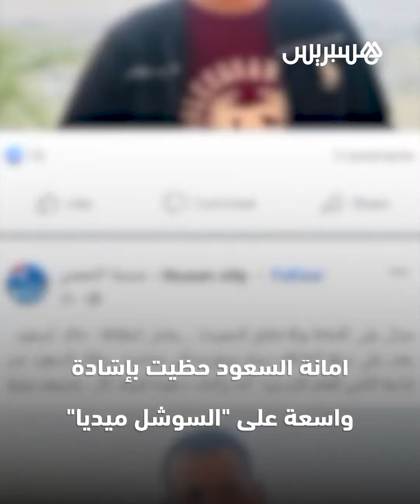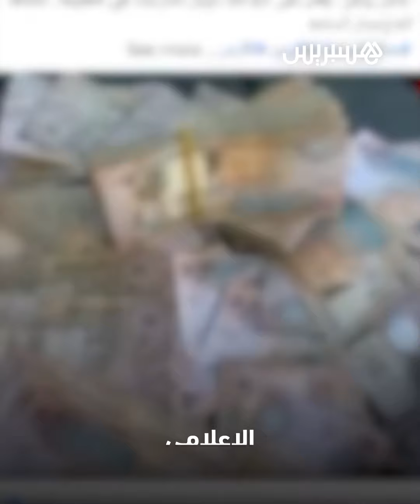عامل نظافة يعيد 95 ألف دولار سقطت من صاحبها